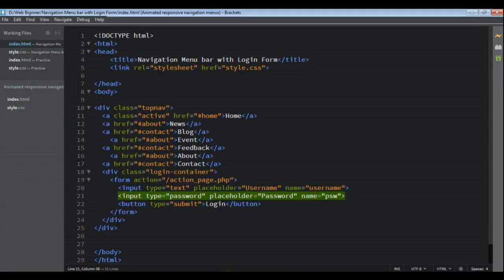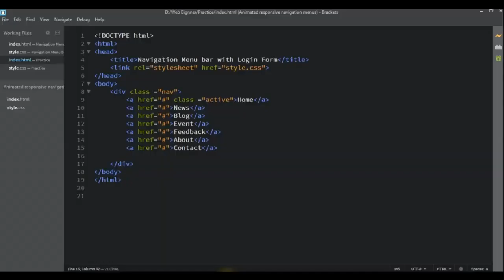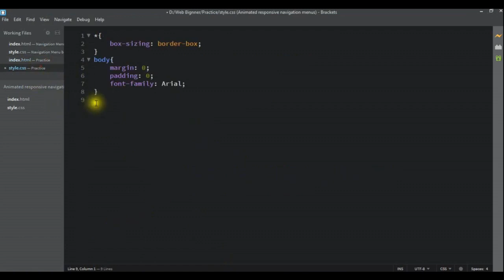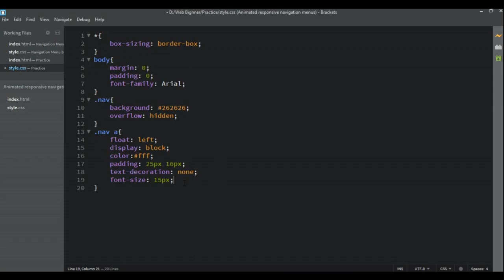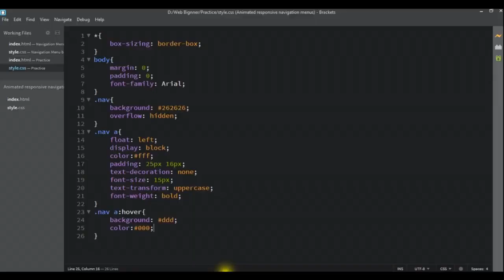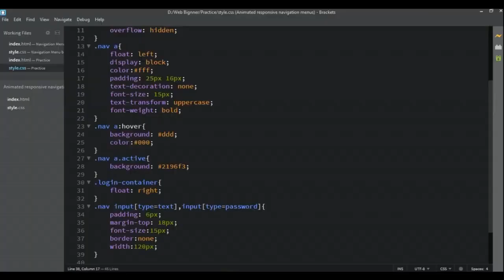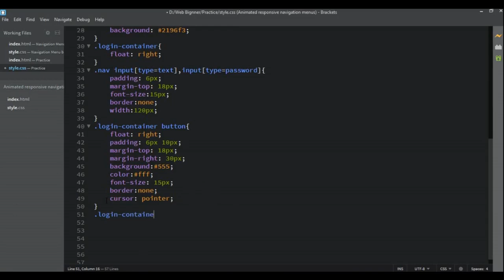Navigation Menu Bar with Login Form Using HTML and CSS